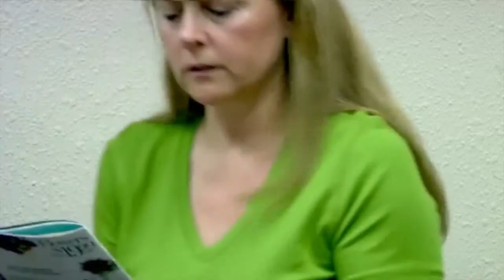Author Elgie Loyd